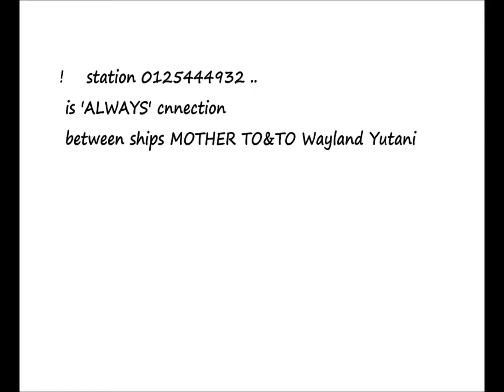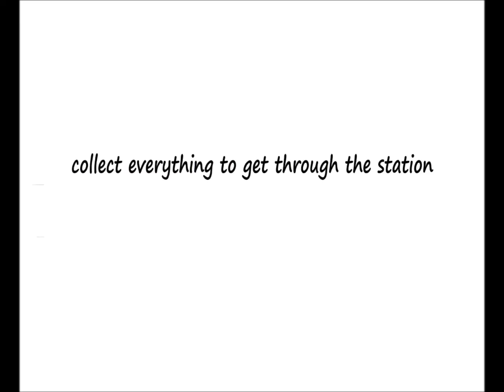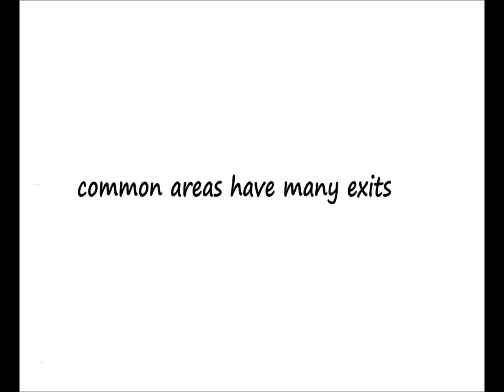Alien Isolation DICE GAME